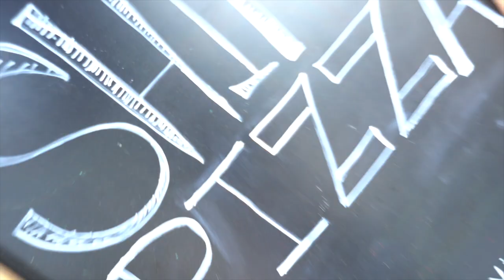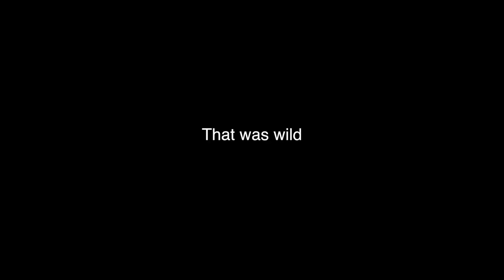I HAD BEEF WITH THE HEAD CHEF...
[Video Title]
[Video URL]